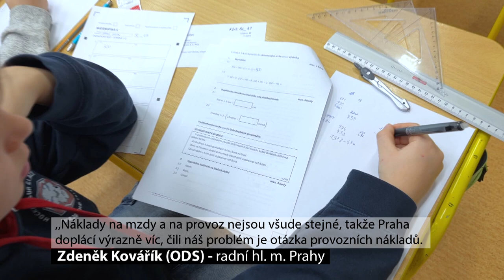Pražský magistrát chce rozšířit víceletá gymnázia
V Praze by se měl navýšit počet míst na víceletých gymnáziích. Vyplývá to z Dlouhodobého záměru rozvoje školství v hlavním městě do roku 2028, který schválili pražští radní. Dlouhodobý plán Prahy se letos neslučuje se záměry Ministerstva školství, které podle radního pro školství Antonína Klecandy dlouhodobě víceletá gymnázia rozšiřovat nechce.